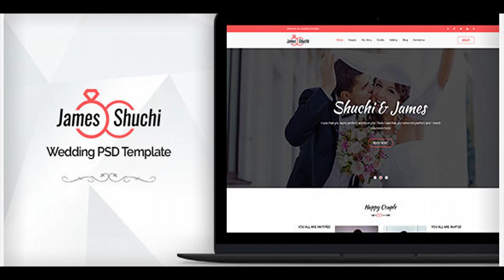James & Shuchi Wedding PSD Template | Themeforest Website Templates and Themes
James & Shuchi Wedding PSD Template is an awesome design idea for your wedding website. Easy and intuitive website experience. PSD files are well organized and named accordingly so its very easy to customize and update.Total 06 PSD files have been included. We have included best practice of web development � you can create great website layout based on Twitter Bootstrap or Grid 1170px. Template Features: 06 PSD Files with Layer Styles. PSD Well Organized, with named layers and groups Images are not included Free Fonts used Mterial Icon Use Google font used (Kaushan Script & Raleway) Fully Customizable Pixel Perfect Great Support And many More�. 06 PSD Files: 01-Home-Page 02-Blog-Grid-Page 03-Blog-Details-Page 04-Gallery-Page 05-Contact-Page 06-404-Page Support: If you need any help using the file or need special customizing please feel free to contact me via my Themeforest profile. If you have a moment, please rate this item, I�ll appreciate it very much!�.Thank you. ������
 Last Update 8 April 15 Created 8 April 15 High Resolution No Layered Yes Graphics Files Included Photoshop PSD Minimum Adobe CS Version CS5 Pixel Dimensions 1920x9462 Tags business, clean, corporate, creative, full with, modern, onepage, portfolio

download James & Shuchi Wedding PSD Template | Themeforest Website Templates and Themes